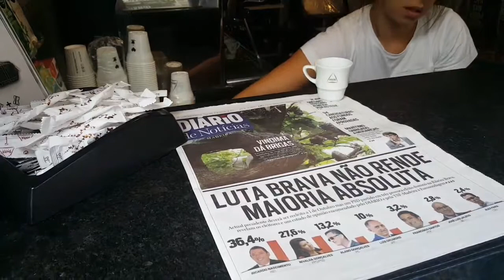‘Uma Bica Com’ - “Deve haver ajudas para que a gente gaste aquilo que é do continente”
Alguns viticultores da Região estão descontentes com os “preços de saldo” a que as suas produções estão sujeitas nos mercados, mais concretamente da Costa Norte. Mário Pereira foi o bom apreciador deste ‘néctar dos deuses’ que se disponibilizou a falar ao DIÁRIO expressando-se na rubrica matinal que dá voz ao povo madeirense. Falamos, claro está, de ‘Uma Bica Com’.
Mas não foi sobre café que a conversa travada com o leitor se desenrolou. Mário Pereira falou sobre o vinho produzido na Madeira e o facto de ter qualidade. “É mesmo vinho”, afirmou o madeirense, reforçando que o consumidor ao menos sabe que é feito da uva, ao contrário do que se passa com os vinhos importados de Portugal continental. Reforçando a sua tese, o madeirense lançou ainda uma questão: O Governo Regional ajuda os produtores de fora para que compremos os seus produtos em detrimento dos nossos?